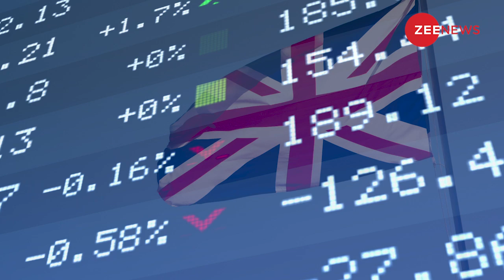बुरी तरह फंसे Rishi Sunak, अचानक बुलाई गई ब्रिटिश सेना ! Rishi Sunak News | UK Trade Union Strike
British Prime Minister Rishi Sunak hit out at trade unions for causing misery for millions with “particularly cruelly timed” strikes over the Christmas holiday period.

UK PM Rishi Sunak ने रविवार को क्रिसमस की छुटि्टयों में हड़ताल करके लाखों लोगों को कष्ट देने के लिए ट्रेड यूनियनों की अलोचना की. ब्रिटेन की सरकार ने हड़ताली कर्मियों की भरपाई के लिए 1200 जवानों को तैनात करने की योजना का ऐलान किया है ताकि जरूरी सेवाएं जारी रहें. क्या है ये पूरा मामला जानिए इस वीडियो में...